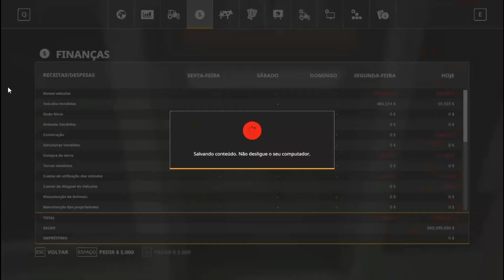Farming Simulator 2019 - TUTORIAL #2 Enfardar, Calcário e Silagem.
Nesse vídeo eu ensino como Enfardar, Coletar os Fardos, Passar Calcário, Gradear e Fazer Silagem.